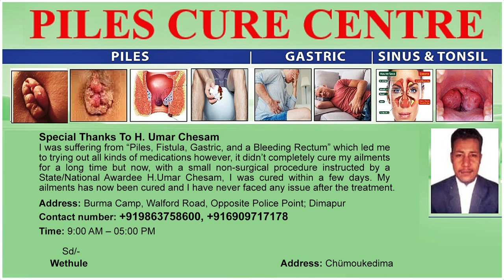PLASTIC FREE CAMPAIGN & RE-MODELLED CLOCK TOWER AT TUENSANG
On the initiative of declaring Tuensang as plastic free Town, the remodelled Clocked tower of Tuensang was also opened by DC Tuensang, Kumar Ramnikant on 22nd March 2022 which was organised by Tuensang Town Council. Speaking during the programme DC Tuensang, Kumar Ramnikant advised all to have a change in the mindset to keep the town clean, and added that unless people change their habits, the society will remain the same. Ramnikant also encouraged the gathering to act sustainably so that the future generation will not suffer because of the present deeds. He urged all the citizens to take civic works as common responsibility rather blaming the government